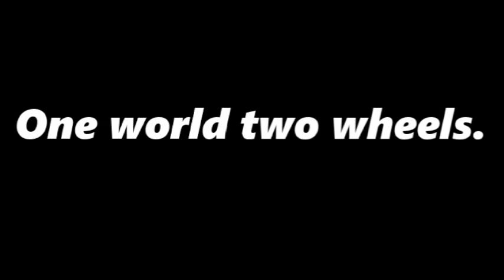Darren Shortt North Vietnam Adventure Rally 2016